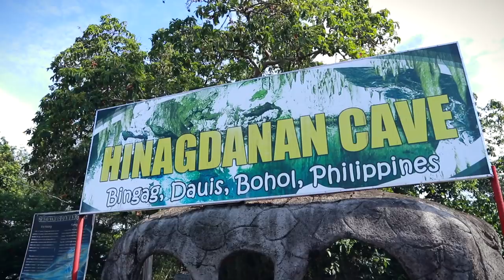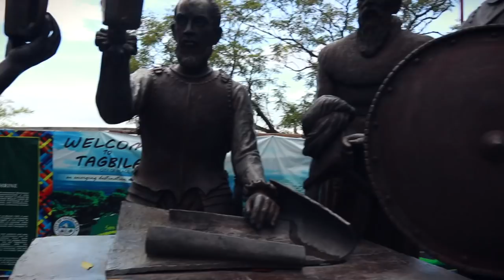EXPLORING BOHOL | ALONA BEACH | PANGLAO | LOBOC RIVER | TARSIER | PHILIPPINES TRAVEL VLOG